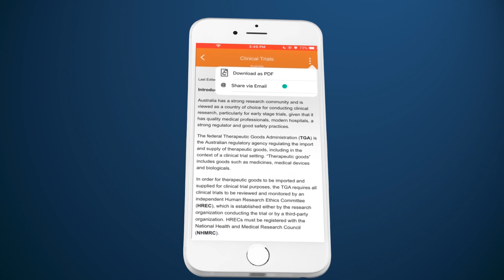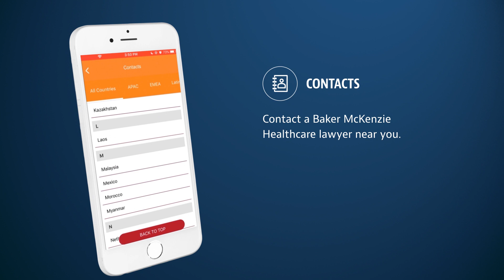Healthcare MapApp 3.0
Baker McKenzie's Healthcare MapApp 3.0 provides real-time access to information on the laws and regulations impacting the healthcare and life sciences industries in a country-by-country format. It offers quick access to information that helps users understand the legal landscape in over 50 countries.